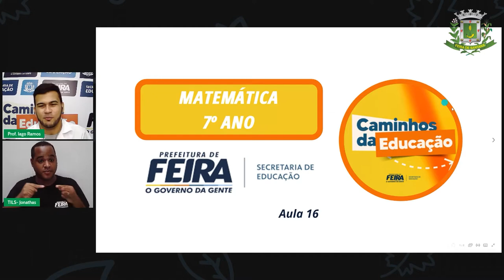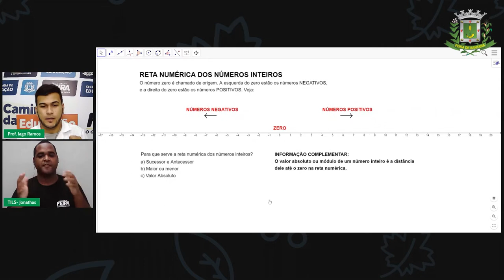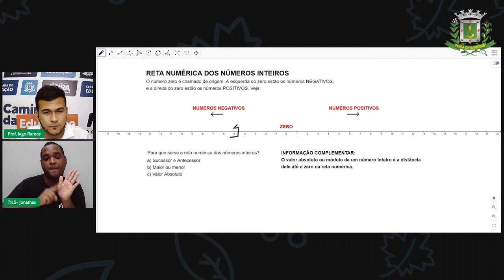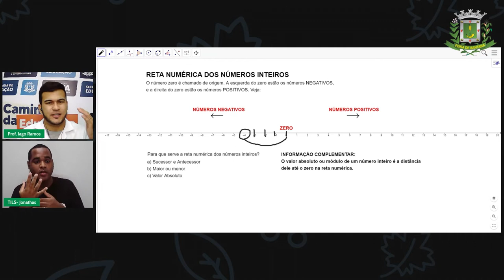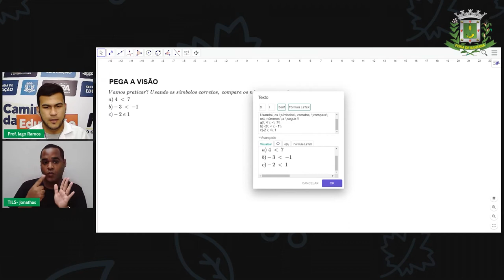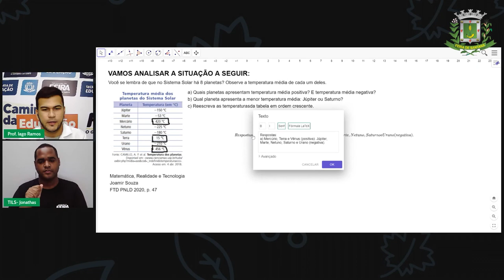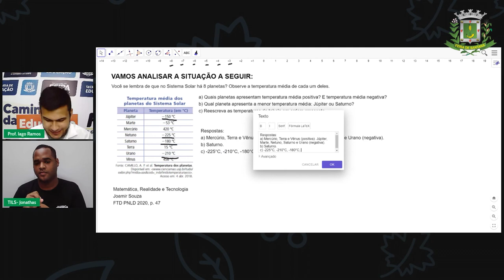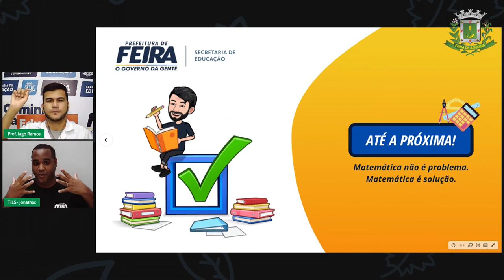7ºANO Aula 16 Prof Iago Ramos Matemática Comparação de Números Inteiros